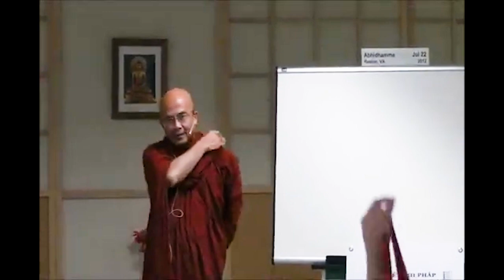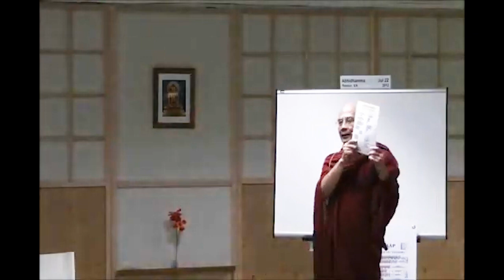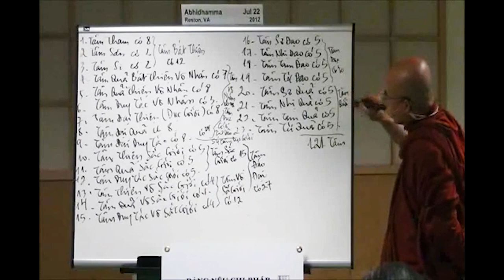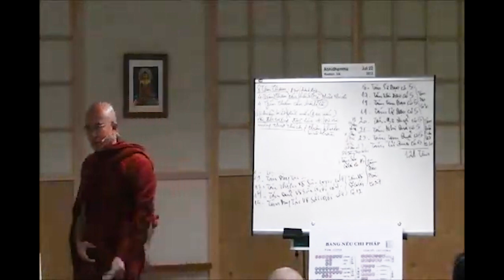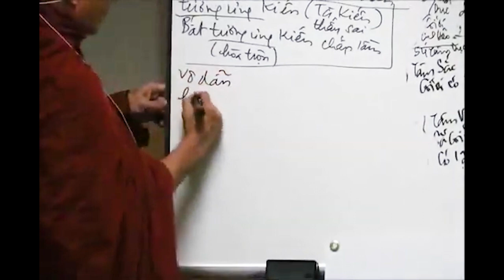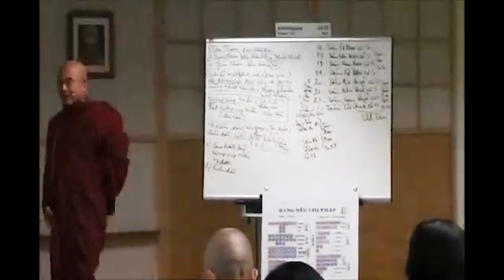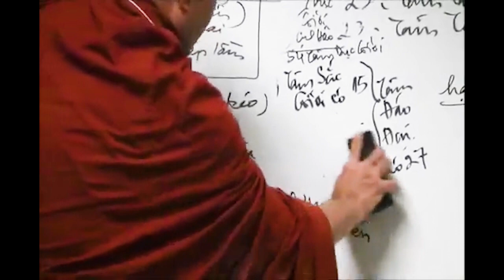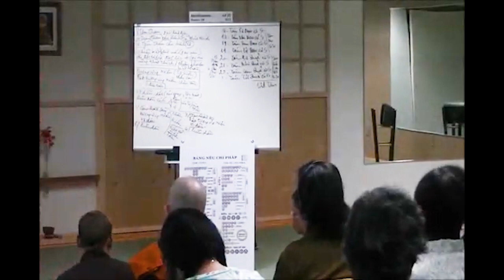08. Vi Diệu Pháp - Sư Sán Nhiên